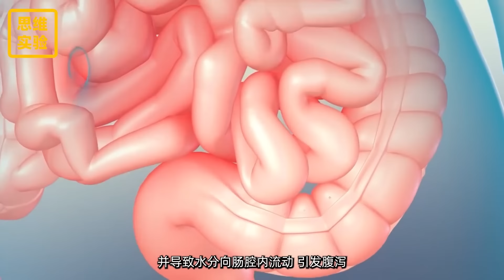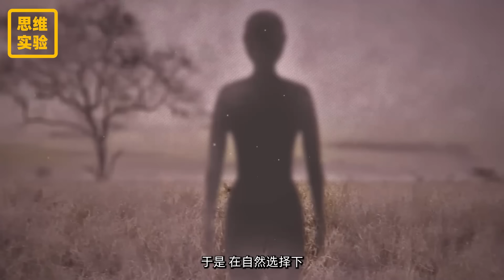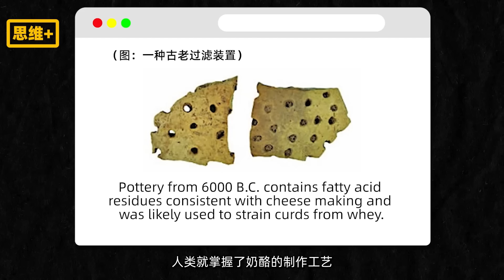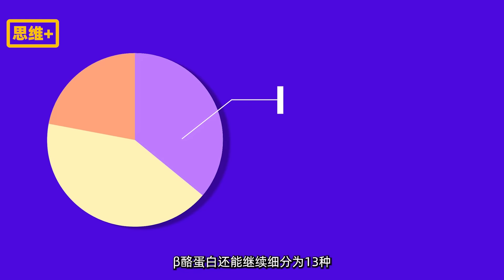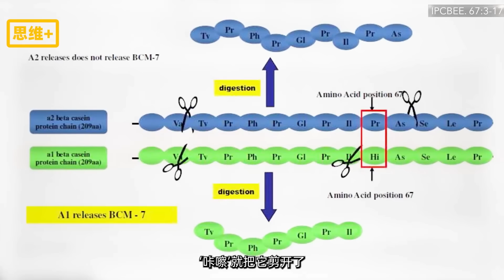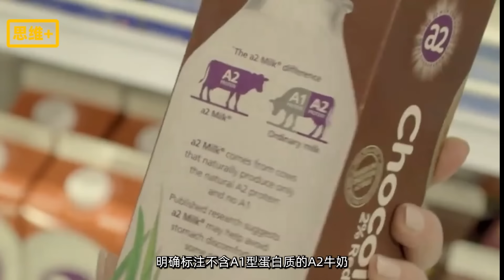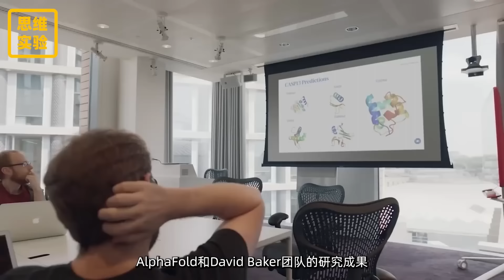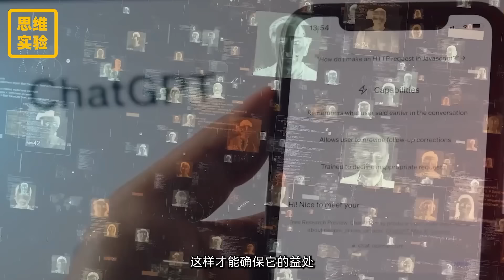人類為何是唯一成年了還會喝奶的動物？乳糖不耐受怎麼還偏要喝牛奶？｜思維實驗室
孙建琴, Robinson Stephen R, 盛晓阳. A1、A2 β-酪蛋白对肠脑轴影响的比较研究进展 [J] . 中华临床营养杂志, 2020, 28(4) : 245-250.
He M, Sun J, Jiang ZQ, Yang YX. Effects of cow's milk beta-casein variants on symptoms of milk intolerance in Chinese adults: a multicentre, randomised controlled study. Nutr J. 2017;16(1):72.